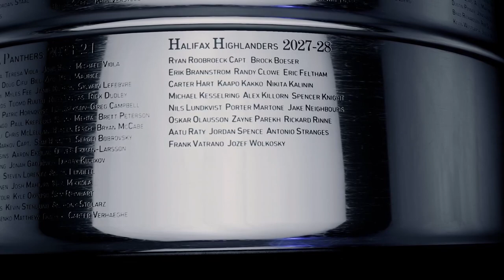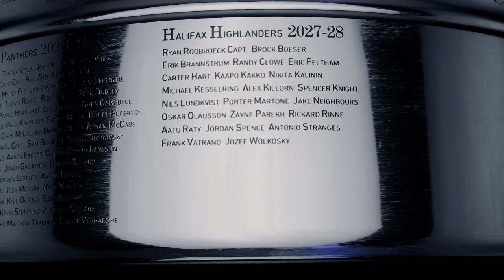NHL 25 STANLEY CUP CELEBRATION!